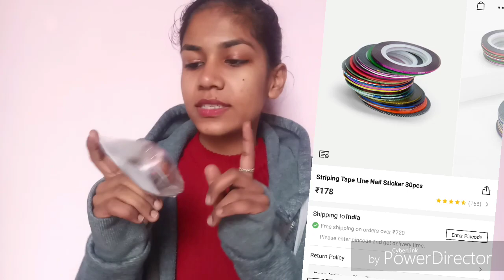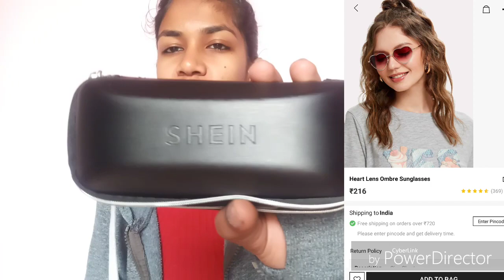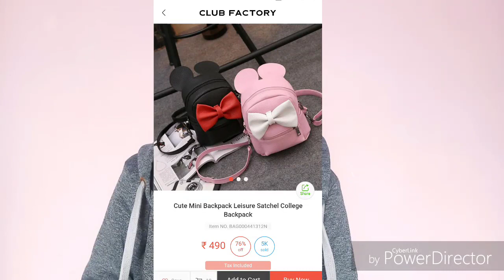Shein haul | Club factory haul | My new haircut ? | Bloopers 😅😅 | Sadhana Arora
published on : 21st april , 2019

shein products

2. yellow bell sleeve top

3. lint cleaning brush

4. nail art staper set

5. sequin case